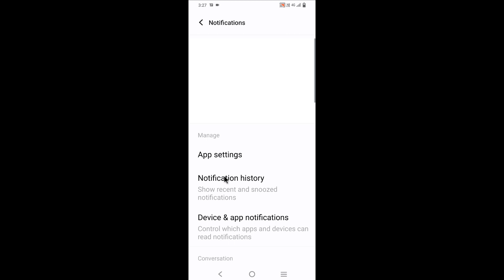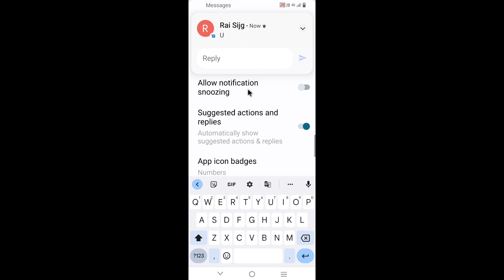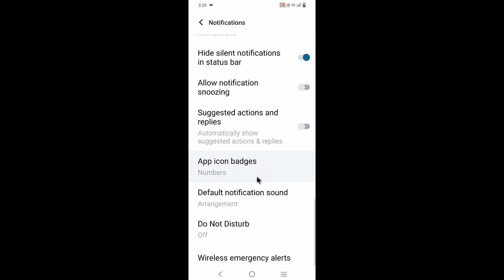Iqoo z6 lite 5g me suggested actions and replies setting on use off kaise kare। Iqoo z6 lite setting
is video me bataya gaya hai friends ki Iqoo z6 lite 5g me suggested actions and replies setting ko on karke use kaise kiya jata hai